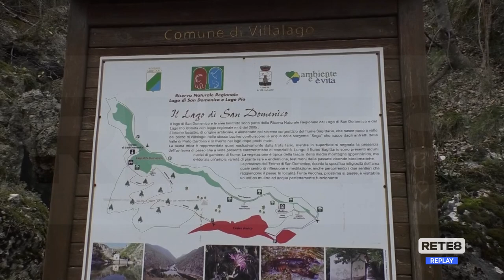Villalago - Un comune a misura d'uomo e di orso